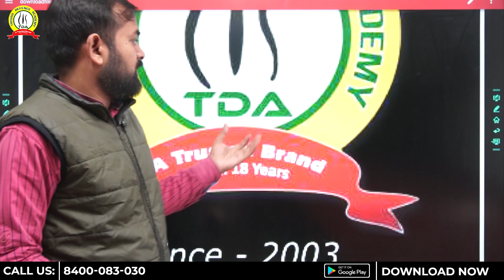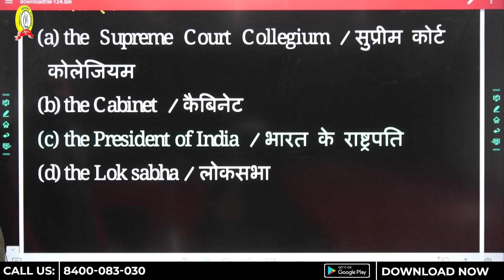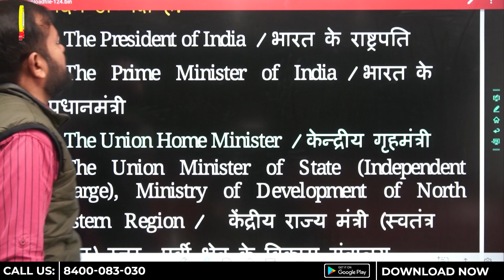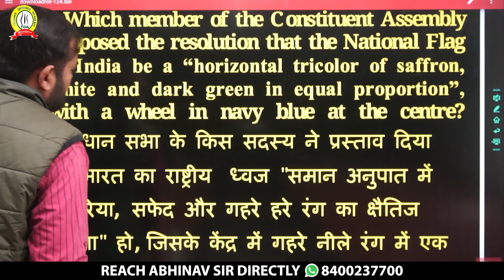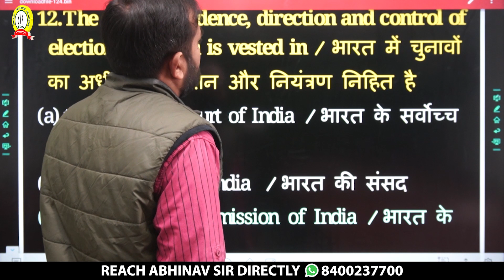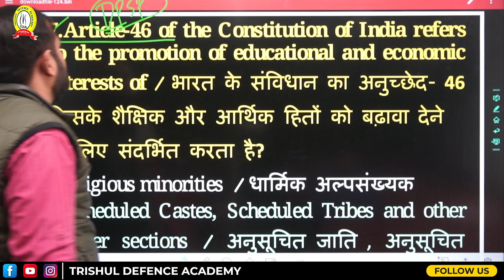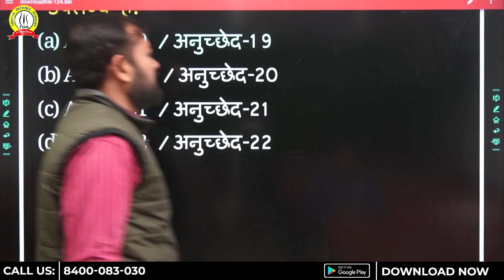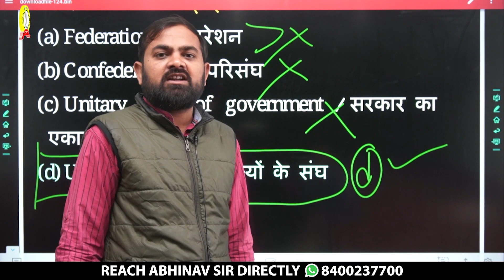NDA 1 2022 Polity | NDA 1 2022 Polity Questions | NDA Polity Previous Years Questions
In This Video We bring You NDA 1 2022 Polity Questions. We have Selected these Questions From Previous Years and We bring you the Best Of the Best Questions which can come in the NDA 1 2022 Examination.

These Questions are Selected from the last 15 Years Previous NDA Questions. Trishul Defence  Academy is the Best NDA Coaching in India which has given more than 569 Selections in 17 yrs. The Academy was set up in 2003 by Late Wing Commander Anoop Mehrotra who himself was Ex. NDA, Ex GTO. He was a Fighter Pilot with Indian Air Force and had flown Canberras.
Jai Hind

Trishul Defence Academy is one of the premier Defence Coaching Academy in India. Runs With The inspiration of Late Wing Commander Anoop Mehrotra (Ex NDA/Ex GTO), It is the best institute for the preparation of Defence Exams like NDA, CDS, MNS, AF X & Y, AFCAT, NAVY SSR/AA/MR, INET, ES, UES, IMA, OTA, JAG, SSC(Tech), JAG, Logistics, Various Service Entries and ICG.